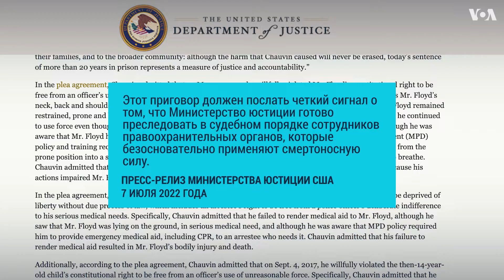Бывшему полицейскому Дереку Шовину увеличили срок заключения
Бывший сотрудник полиции Миннеаполиса Дерек Шовин, осужденный в прошлом году за убийство афроамериканца Джорджа Флойда, в четверг был приговорен еще к 21 году тюремного заключения по обвинениям в нарушении гражданских прав Флойда. Шовин, который признал себя виновным в декабре, уже отбывает срок по приговору к 22 с половиной лет в тюрьме штата Миннесота за убийство Флойда, ставшее причиной массовых протестов в США